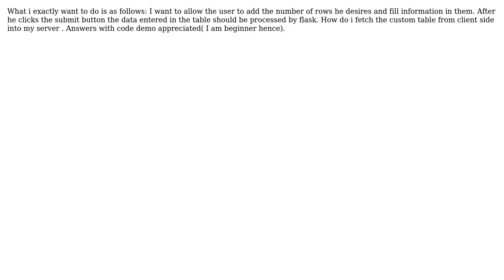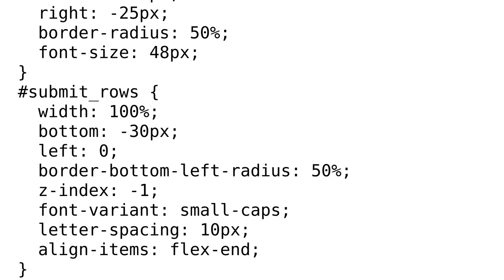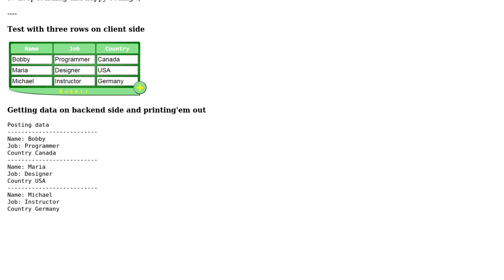How to read a custom html table information from client side into flask backend?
With thanks & praise to God, and with thanks to the many people who have made this project possible! | Content (except music & images) licensed under CC BY-SA | Music | Images & others | With thanks to user Saadi Toumi Fouad user Adithya Narayan and the Stack Exchange Network Trademarks are property of their respective owners. You are responsible for your own actions.